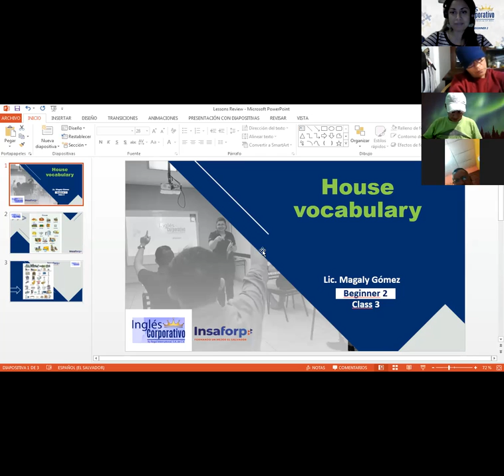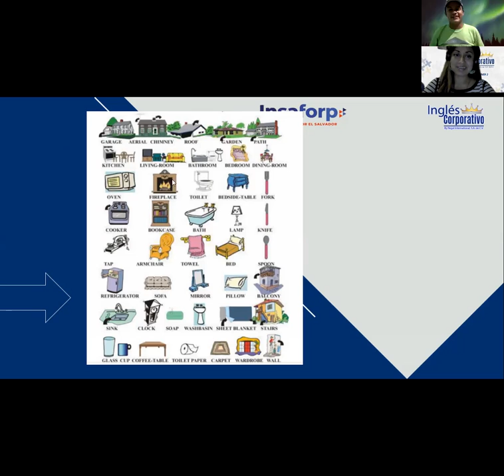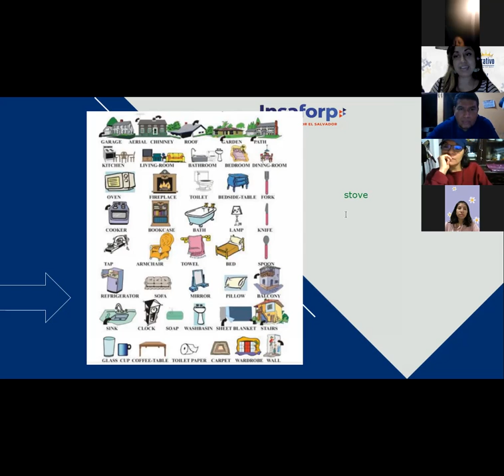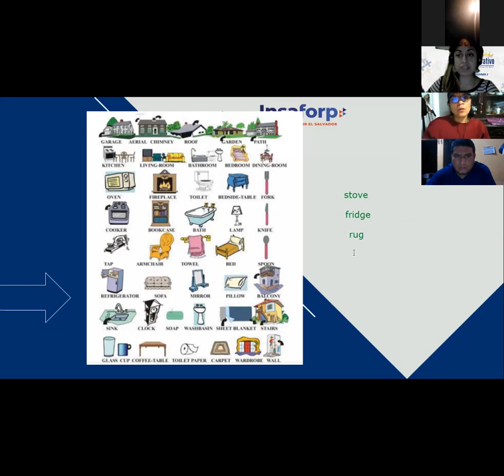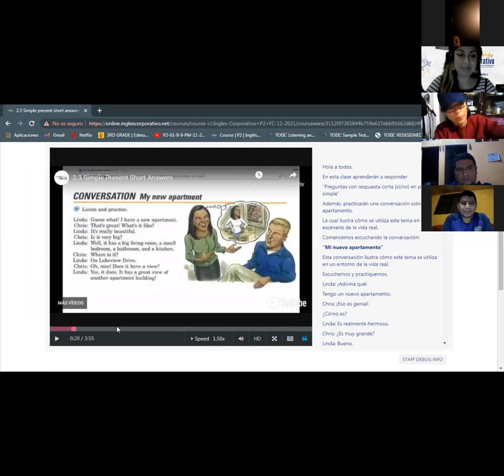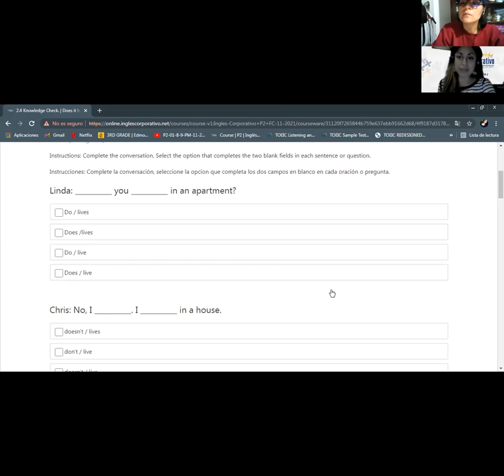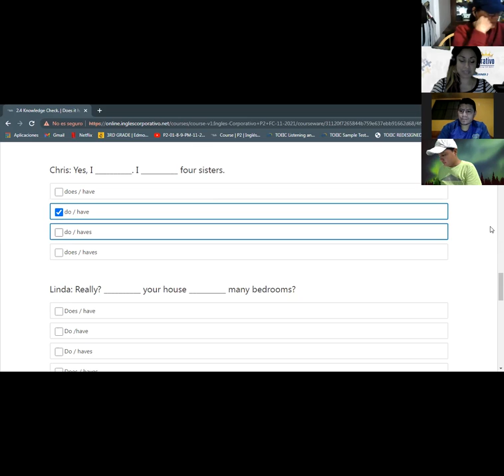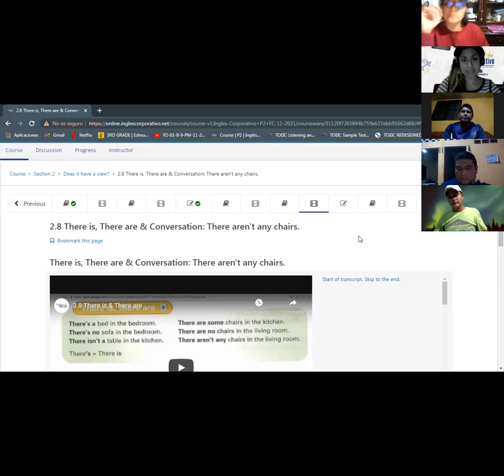Ingles Corporativo-Rooms & Furniture-Day 3